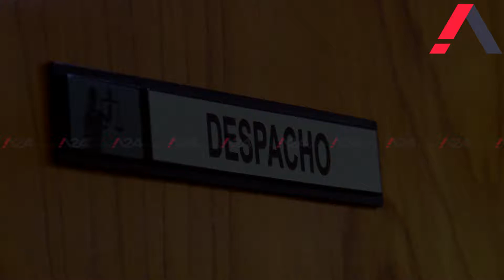Esposa de ExFiscal General del Estado a la cárcel